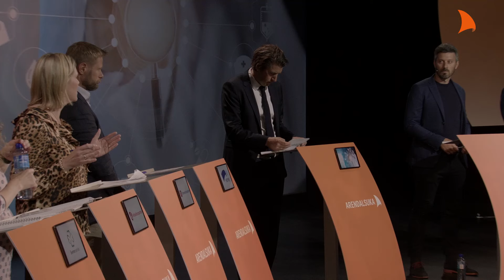Kollapser kommunehelsetjenesten når fastlegene ikke orker mer?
Fastlegeordningen er i krise. Rekrutteringen til fastlegestillinger svikter over hele landet. Voksne fastleger har sluttet – eller vurderer å slutte. Den suksessfulle ordningen knaker i sammenføyningene: Står fastlegeordningen overfor en kollaps?

Og vil i så fall helse- og omsorgstjenesten i kommunene – som favner alt fra eldreomsorg og hjemmetjeneste, skolehelsetjeneste, forebygging og legevakt – til å bryte sammen om fastlegeordningen svikter?

Hvordan dette vil påvirke hele den norske helsetjenesten, er dermed et åpent spørsmål. For alle – fra fagfolk, eksperter og politikere – syntes å være enig i følgende: I årene som kommer må stadig flere helsetjenester utføres i kommunene, hvor folk bor.

Men hvordan i all verden skal vi lykkes med nye og flere helseoppgaver til kommunene når dagens ordning er i ferd med å kollapse?

Debattleder: Markus Moe, redaktør i Dagens Medisin

Medvirkende
Bent Høie, helseminister (H)
Sylvi Listhaug, eldre- og folkehelseminister (FrP)
Tuva Moflag, stortingsrepresentant (Ap)
Kjersti Toppe, helsepolitisk talsperson (Sp)
Tor Magne Johnsen, leder av trønderopprøret, fagpanel 1
Geir Nilsen, tjenesteleder, omsorgssentre nord, Kristiansand kommune, fagpanel 1
Jon Magnussen, professor i helseøkonomi, NTNU, fagpanel 1
Ingeborg Moræus Hanssen, tidligere kinosjef i Oslo og forfatter, fagpanel 1
Gunn Marit Helgesen, styreleder i KS, fagpanel 2
Marit Hermansen,, president i Legeforeningen, fagpanel 2
Eli Gunhild By, forbundsleder i Sykepleierforbundet, fagpanel 2
Lilly Ann Elvestad, Generalsekretær i Funksjonshemmedes Fellesorganisasjon (FFO), fagpanel 2